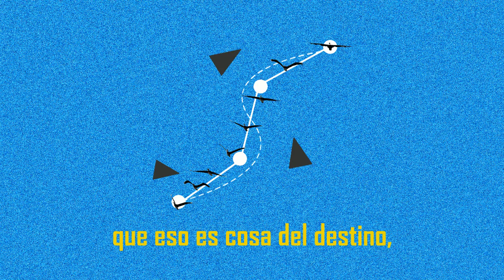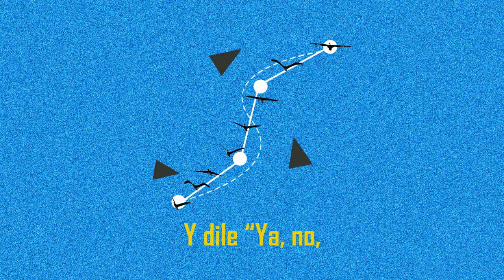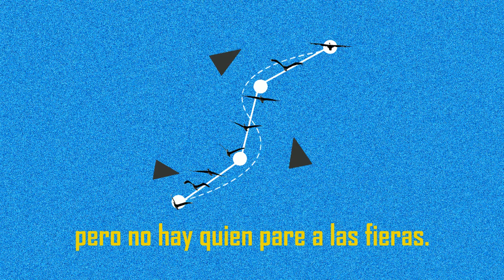Kroma, G Sony - Sígueme [prod. Héctor JC] (lyric video)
Escucha y descarga SÍGUEME

Sígueme es un tema de G Sony y Kroma